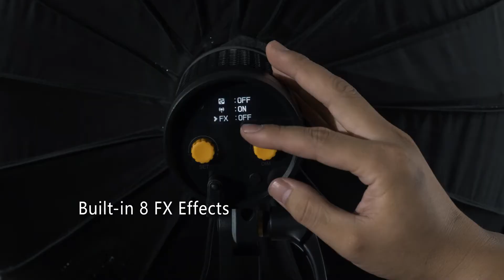Godox Introducing LED Light ML60